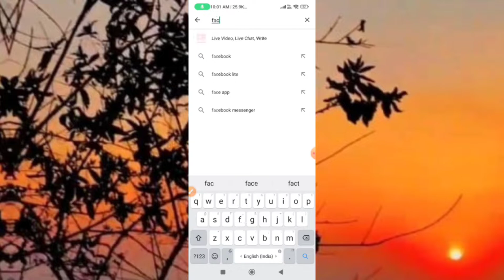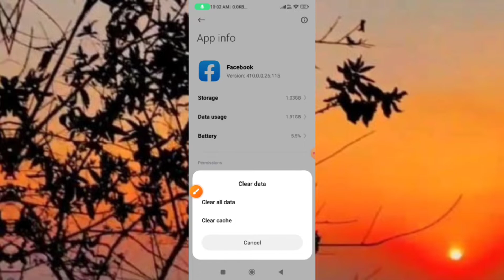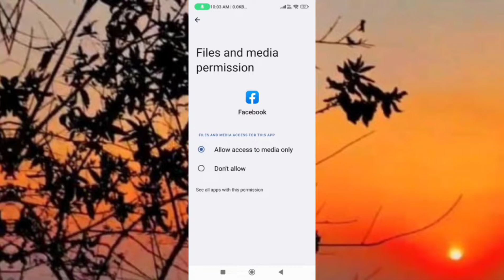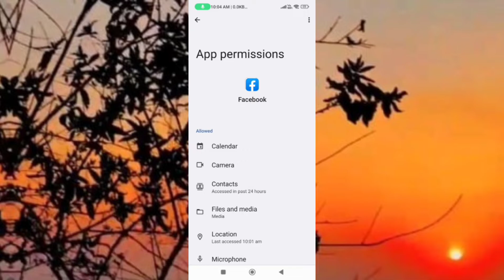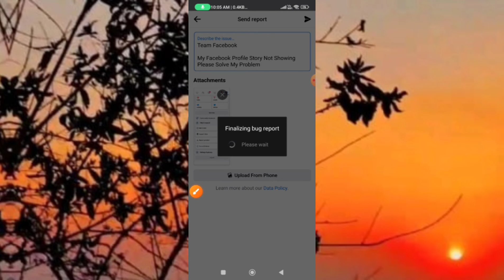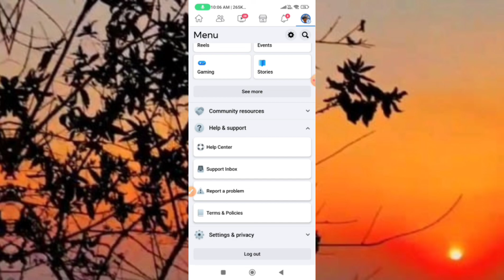Facebook Profile Story Options Not Showing // Facebook Story Problem